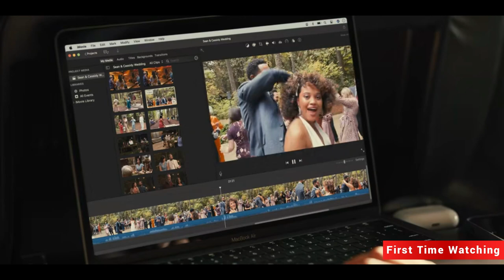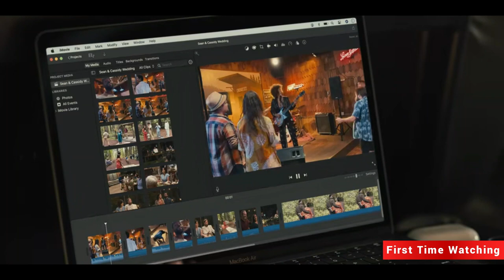Reminisces Over Her ex and Starts to Question His Decision To Marry l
Lady Question Everything About Her Life when she learns her ex is getting married ~ movie recap

On a trip to her hometown, workaholic TV producer Ally reminisces with her ex Sean and starts to question everything about her life. Things only become more confusing when she learns Sean is getting married to Cassidy, who reminds her of the person she used to be...